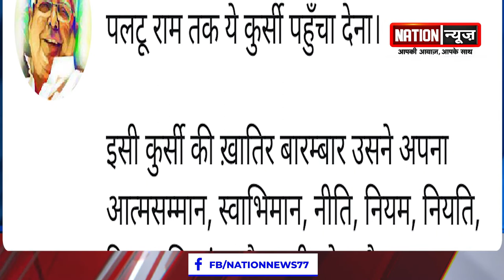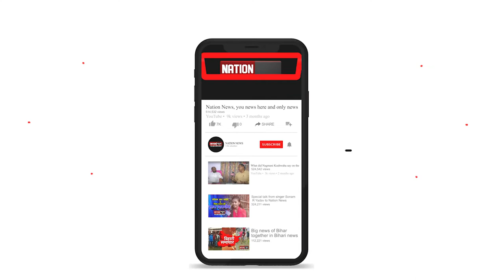बिहार में चढ़ता चुनावी पारा , लालू यादव का नीतीश पर तंज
Election mercury rises in Bihar, Lalu Yadav's taunt on Nitish
nationnews nationreview laluyadav biharchunav nitishkumar biharchunav biharelection biharchunav2020 biharelection2020 biharpolitics laluyadavtweet बिहार में चढ़ता चुनावी पारा , लालू यादव का नीतीश पर तंज
nationnews nationreview laluyadav biharchunav nitishkumar biharchunav biharelection biharchunav2020 biharelection2020 biharpolitics laluyadavtweet बिहार में चढ़ता चुनावी पारा , लालू यादव का नीतीश पर तंज#nationnews#nationreview#laluyadav#biharchunav#nitishkumar#biharchunav#biharelection#biharchunav2020#biharelection2020#biharpolitics#laluyadavtweet#